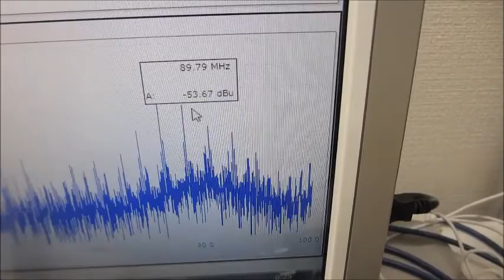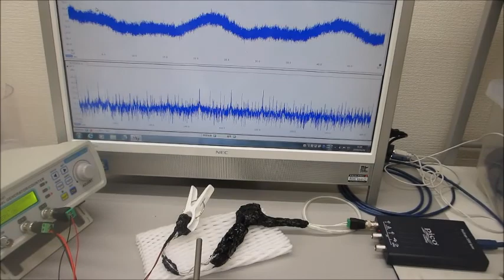超音波システム（音圧測定解析、発振制御）